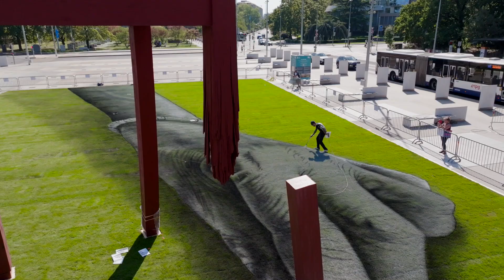Showreel corporate (Main & Co SA)